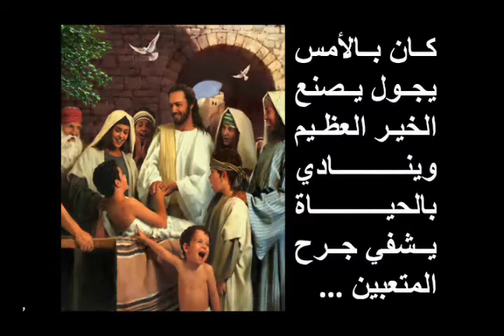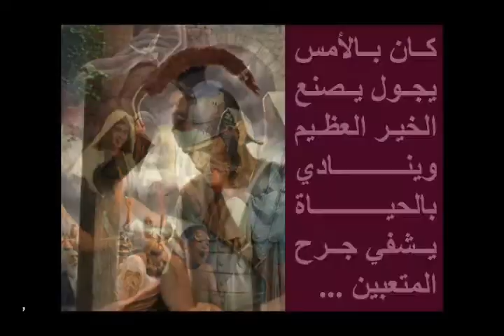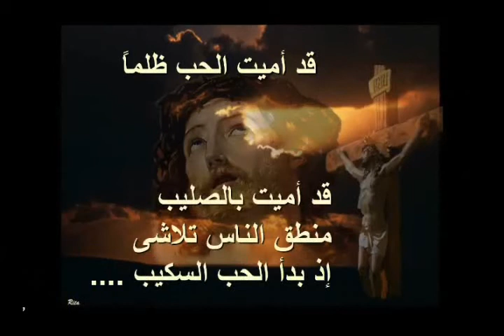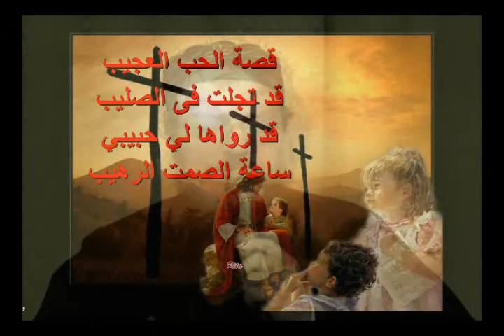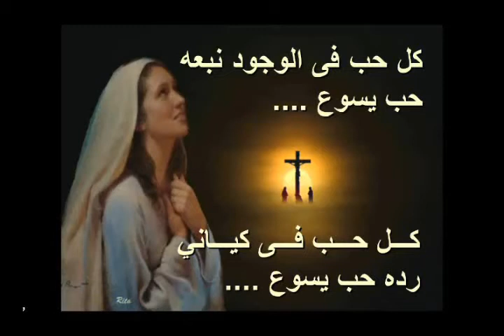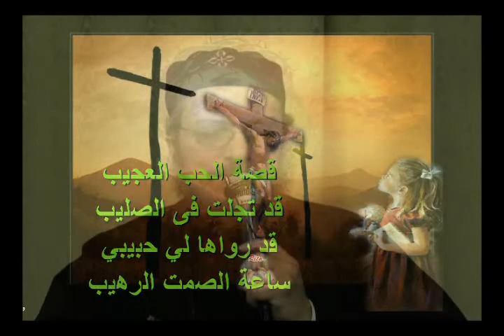أطلب الضال - مؤتمر أنا هو - الراعي الصالح - أبونا داود لمعي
I Will Seek What Was Lost - Fr. Daoud Lamei
اسمع وشوف وحمل عظات وتأملات وصلوات تانية على موقعنا :